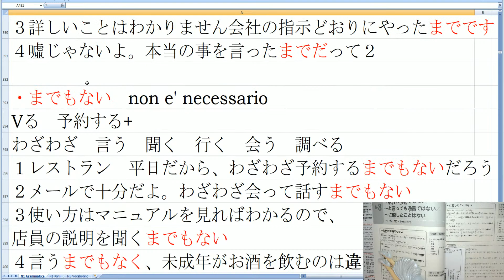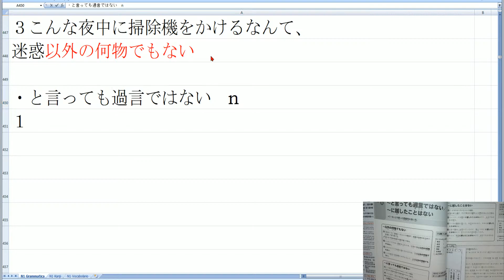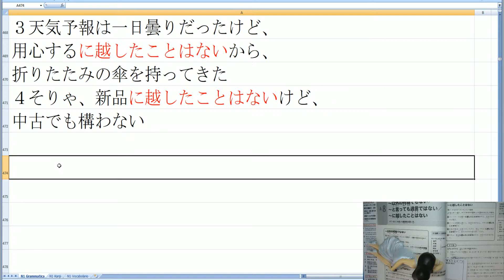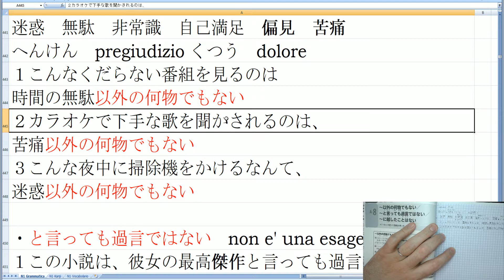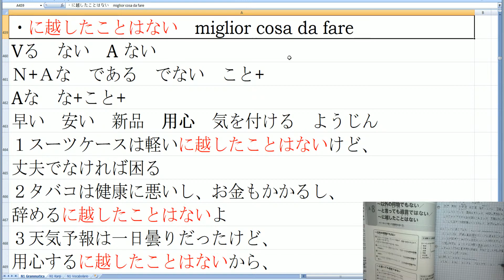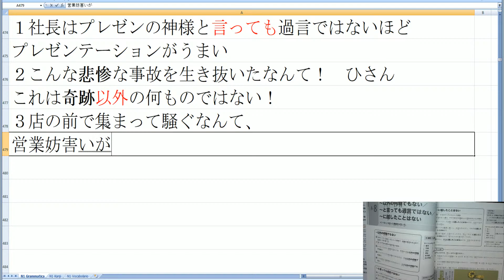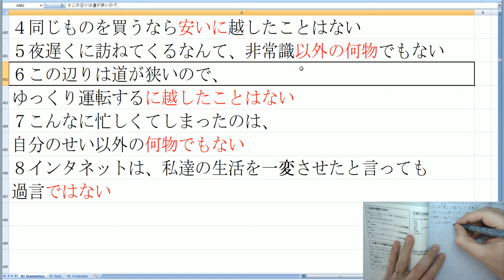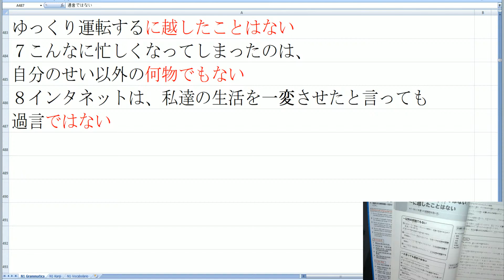Giapponese N1 Livello Altissimo Grammatica A-08